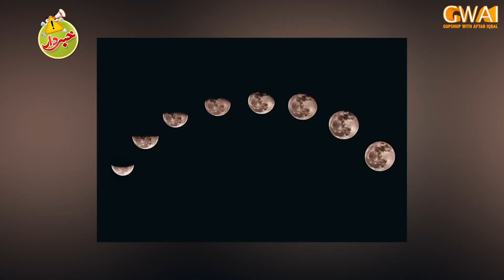Nasir Chinyoti Ne Aftab Iqbal Ka Challenge Pora Kar Diya | GWAI